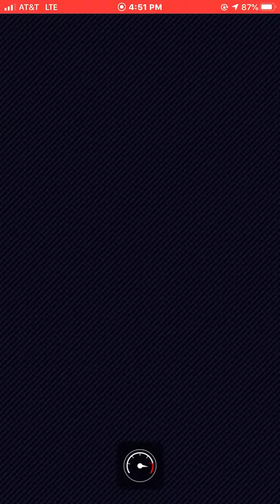Mario Kart Tour: Coin Rush in DS Luigi’s Mansion